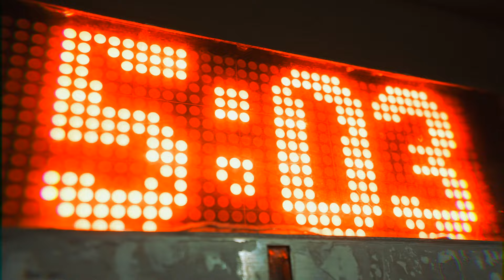Jay Worthy & Harry Fraud - TONIGHT [Official Video]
Directed by LXVE AFFAIR & NEW HIGH FILMZ

YOU TAKE THE CREDIT, WE'LL TAKE THE CHECK - available everywhere now!

2022 SRFSCHL, LLC